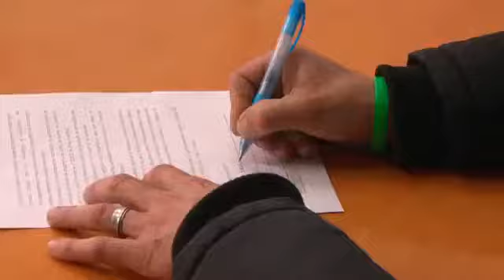How Portugal Successfully Tackled Its Drug Crisis